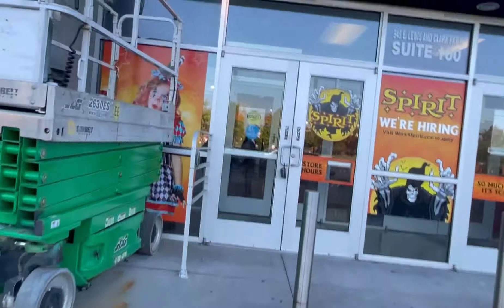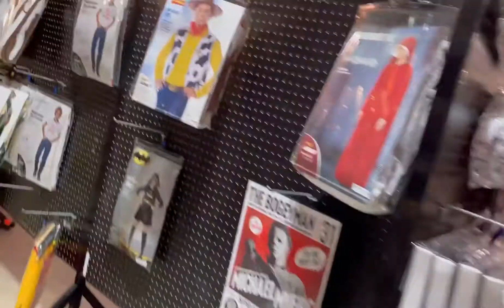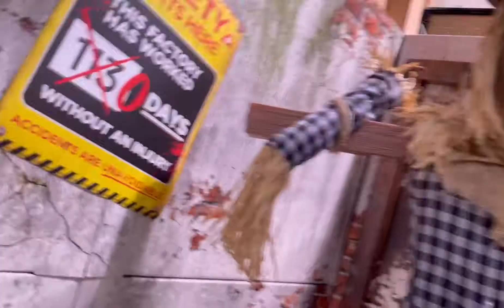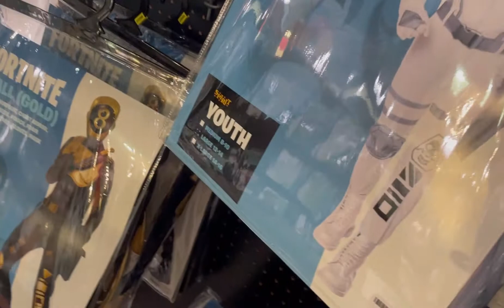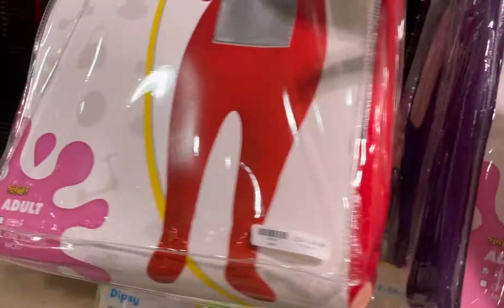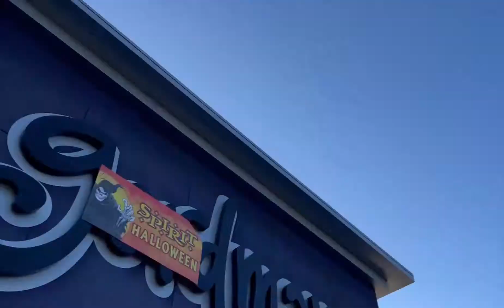Spirit Of Gordman’s - Clarksville IN